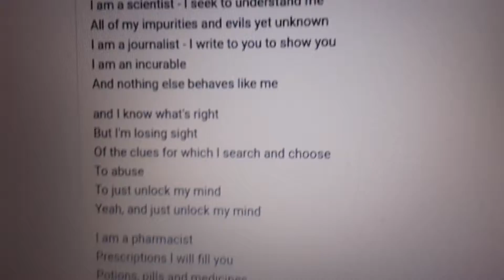I Am A Scientist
Guided By Voices, 1993 by Robert Pollard @ Needmore Songs